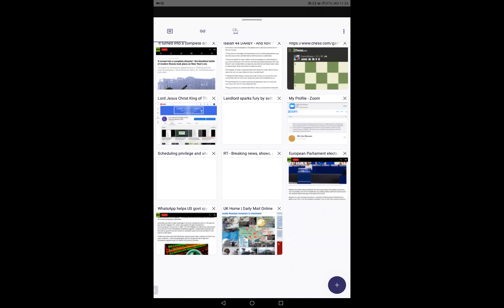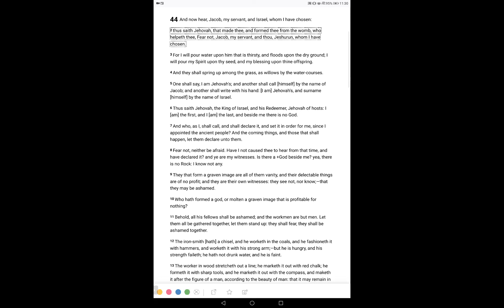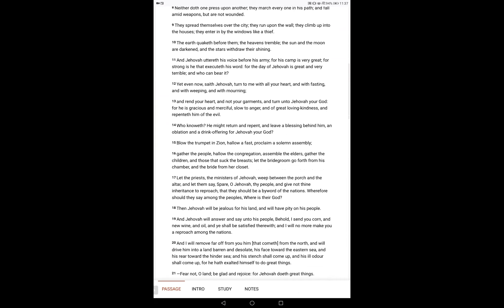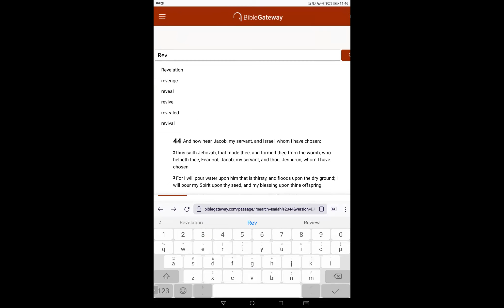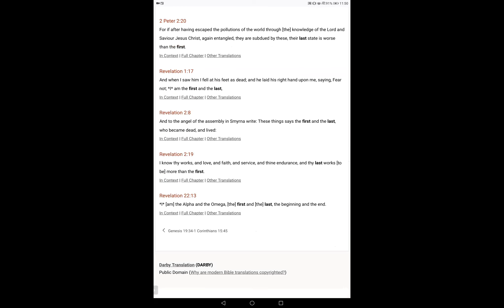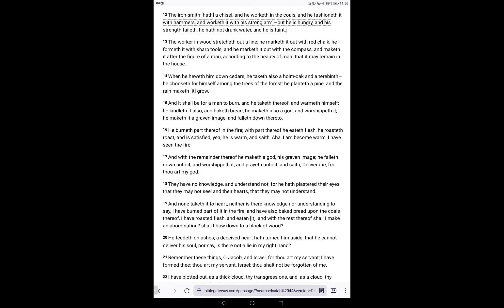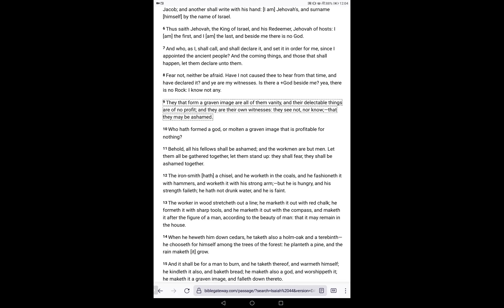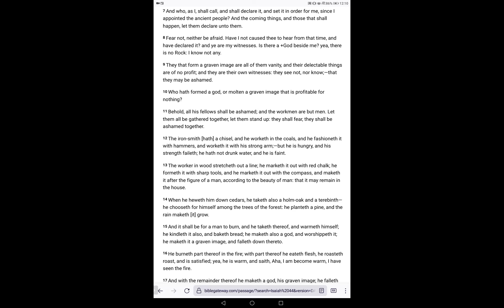Isaiah 44 part 1 King Yahuah The First and The Last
Isaiah is the great Prophet through several Reigns, bringing Clarity, Revelation, Wisdom, and Dominical Sovereign Rule at a very important time in Israel's History. This is Ch 44 part 1.. Ch 33 Woe to those that harm others,Elohaim Yahovah your Strength and Stability rising up.. Ch 32 Transparent&Noble standing to PurityBlessed are those. Ch 31 Men are Flesh and not GOD. Yahovah is a Man of War. Ch 30 Woe to Rebellious who trust in Devilish Arrogance, Lust&Pride , Salvation in Quietness&Confidence, Yah waiting to be Gracious. Ch 29 Identification of Ariel, The Lion of GOD, JESUS bringing Victory for Mount Zion. Ch28 Yahuah sitting in Judgment against Proud Drunkards, destruction of Death.Ch27 Yahovah warring for Mankinds wellbeing resulting in Worship at the Holy Mountain. Ch 26  In Yahovah is The Rock of Ages. Ch 25 The Celebration of Yahovah, destruction of all evil works, Finished Work of Christ upon the Tree destroyed Sin, Curse, and Devil. Ch 24 Upside Down World, All-Devouring Curse. Identification of Christ Jesus, Glory for the Righteous. Ch.23 Tyre&Sidon Cross of Ire, Sigh Adonai, Yes Elohaim Understands and deals with All whorish behaviour of men and devils. Yahovah has All the Glory. Ch 22 The Feelings of Christ for Mankind, Finished Work of Redemption. Ch 20&21 Isaiah 3 years Naked. Yahovah has Spoken.. Ch 19 Egypt  Assyria and Israel a Blessing upon this Earth, Confused fearful humans receive Mercy and Grace to know Yahovah, Egypt is Blessed.  Ch.17&18 Ruin of Damascus,  fruit remaining, Mankind being as the Esteem they have for GOD'S Son. Because they've forgotten Yahovah Elohaim their Rock of Ages.. Curse&Alarm for those who rob Elohaim Yahovah. Ch15. Moab's judgments, GOD'S feelings for Mankind, under the Curse. Wrath upon Dimon.  Ch.16 Overview, 'Send the Lamb of/to the Ruler of the Earth from the rock to the wilderness,  to the mountain of the Daughter of Zion'  Christ bearing Wrath of GOD Almighty in Eternal Purpose at hands of devilish men, for Deliverance.. the end of the oppressor, ruin of the devil, the benevolence of Elohaim Yahovah,  the unanswered prayers of the godless,yet a remnant Shall be Saved. Ch 14. Yahovah has Mercy upon Mankind, re-establishment of Israel in Peace. Revelation&Destruction of the proud&arrogant devil. For Yahovah of Armies has purposed and who'll frustrate it ?  And His hand is stretched out still and who shall turn it back.. Ch 13 Babylons Judgment  Arrogance&Pride dealt with, Yahovah and the weapons of His Indignation destroying the Whole Earth.. Howling feeble terrified sinners, the cruel Day of Yahovah Elohaim destroying the rebellious for their Arrogance&Pride,  her time is near to come, and her days shall not be prolonged.  Ch 12 O Lord, I will praise You, Though You were angry with me,Your anger is turned away, you comfort me.2 Behold, God is my salvation,I will trust and not be afraid 'For Yah, the Lord, is my strength and song;He also has become my salvation.. Make mention that His name is exalted. He has done excellent things. Great is the Holy One of Israel in your midst!”   Jesus is GOD, Trustworthy, Deity Incarnate Giver of Joyous Deliverance.. Proclaim Greatness of The Name of Yahuah and Yahushua for HE has done Excellent things in Creation and Redemption, Great is The Holy One in the midst of every Creature, the Source, Sustainer, Saviour and KING.. Ch 11 Ancient of Days Incarnate, GOD and Man, Destruction of the Wicked with the Breath of Jesus Christ, Millenial Kingdom of Righteousness and Peaceful Wellbeing.. The Regathering and reconciliation of Israel. The abolition of Death,  the Redemption of Mankind, and their freedom from the devil and oppression. Ch.Ten.. Woe, who shall ye flee to ? Arrogance&Pride of Man Humbled, The Lord Jesus Christ will be for a Flame. Ye shall rely upon Yahovah The Holy One of Israel in Truth.Yoke of Slavery Destroyed through Anointing of The Holy Spirit through The Finished Work of Christ. Ch9 Mercy, Everlasting Father Incarnate,  Destruction of all the works of devile, Establishment of Righteousness Justice Holiness and Truth throughout Earth, men that dont honour and Obey The Lord Jesus Christ. The Word of GOD is Over All Creation  Fear not their fear,Sanctify The Lord GOD Almighty in your hearts, let Him be your fear. Yahuah resides in Mount Zion.  Ch6 Elohim Yahuah Exalted upon His Throne,  six-winged Angels crying Holy Holy Holy is Adonai Yahuah Ts'evaot.. Isaiah's wretchedness, Willingness by Grace, Sovereign Election.. King Yahuah in Revelation to Men, The Deity of Christ, as Creator, The Ancient of Days... Creator and Christ.The Word of our GOD is proclaimed,  turning many to Righteousness.. All dealt with in Sovereign Power. Faithful is He that calls you, and will also perform it. GOD has not given you a spirit of fear, but of love, and of power, and of a sound mind      Come to the Lord Jesus Christ Today while ye May..Baruch Hashem Adonai Yahuah Elohim Lord Jesus Christ King of The Universe Word of GOD